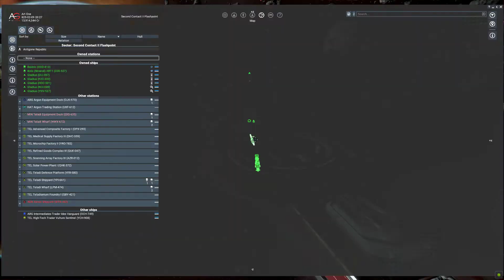X4 Foundations - Hokkaido mineral Terran L Class ship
X4  Foundations - Between the rocks and mining
Hokkaido mineral Terran L Class ship